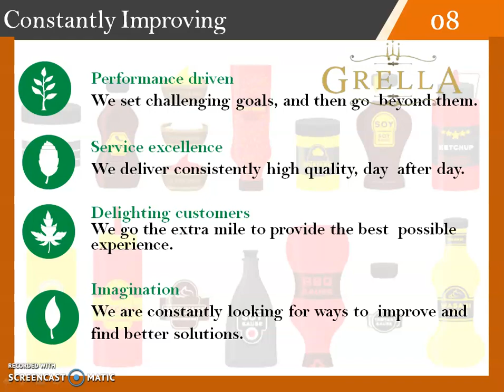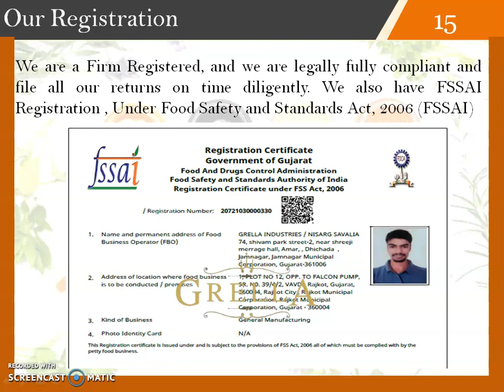FOOD COMPANY PROFILE 8286954450